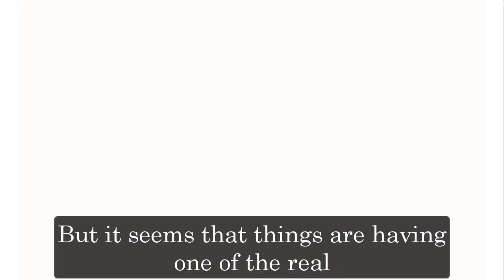GH Shocking Spoilers Drew investigates Willow's identity, Carly forces Drew to do wrong